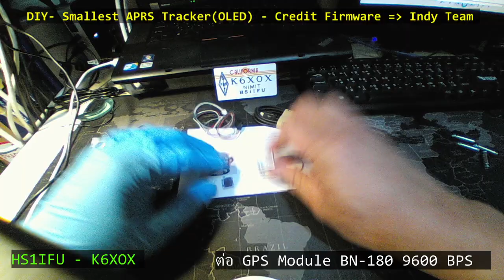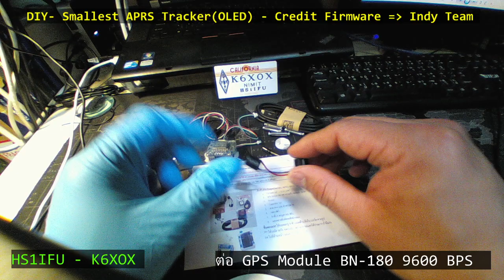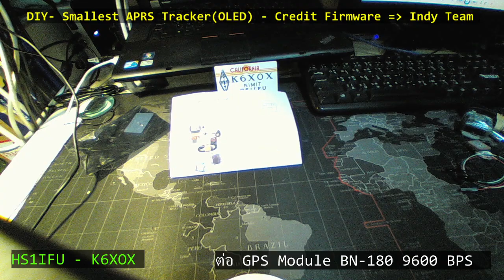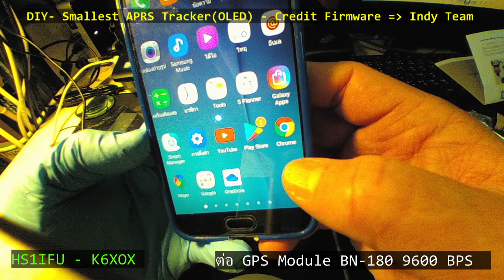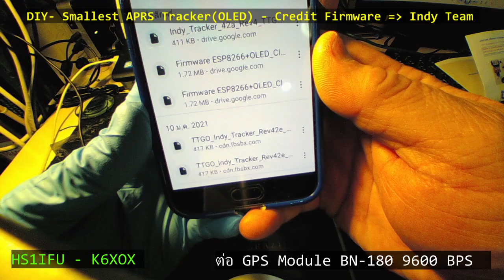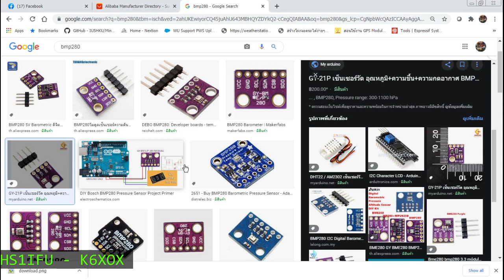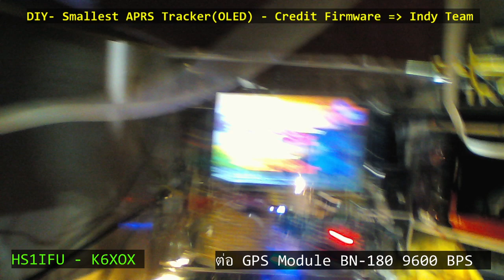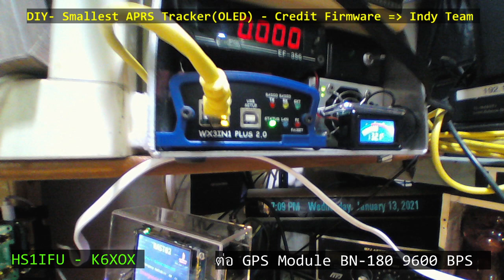อธิบาย การประกอบชุดคิท เพื่อ Workshop APRS WiFi Tracker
หลังจากได้รับชุดคิท กันแล้ว มาเริ่มประกอบกันเลย

CREDIT : ขอขอบคุณทีมงาน INDY และ HS3LSE CHAN SALEES ที่ช่วยสนับสนุน FIRMWARE และ ข้อมูล ในครั้งนี้
ผมรวบรวม เอกสาร และ Firmware สำหรับชุดนี้ ไว้ที่เดียวกัน ไม่ต้องไป ขุดหาที่อื่น